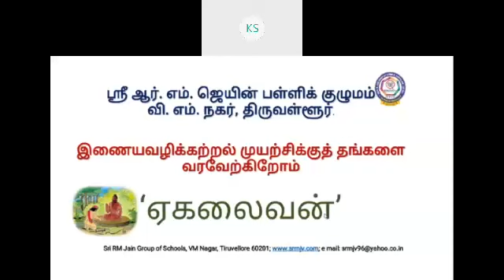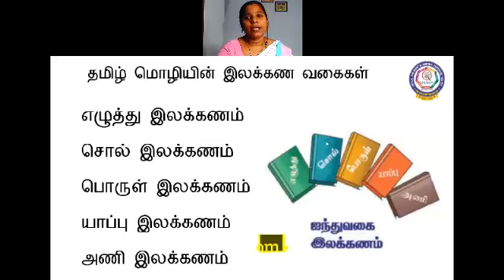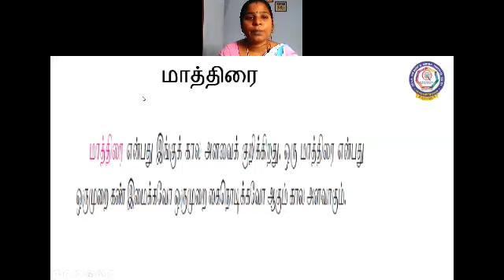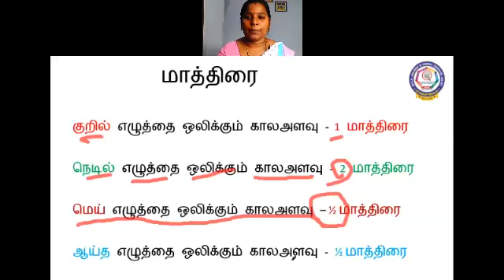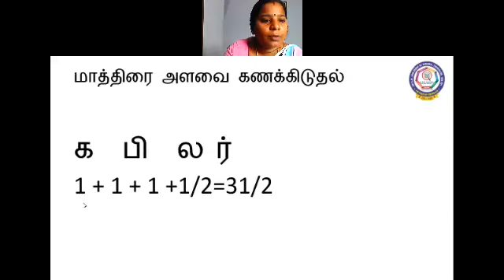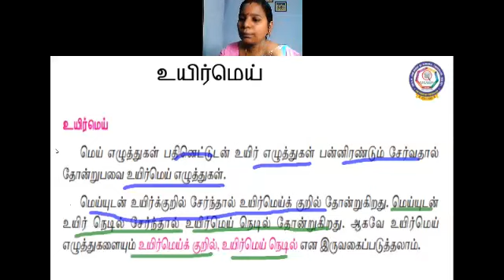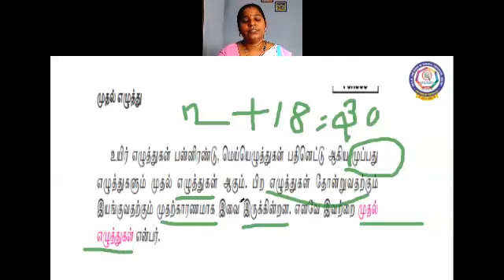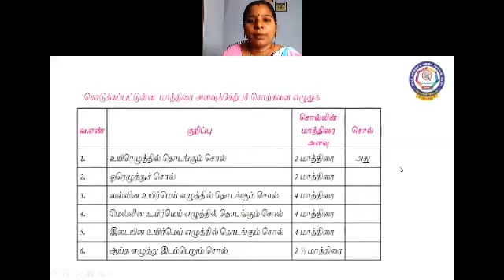CBSE - வகுப்பு VII - தமிழ் - குறில். நெடில். மாத்திரை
CBSE - வகுப்பு -7 - இலக்கணம் பகுதி - 2.